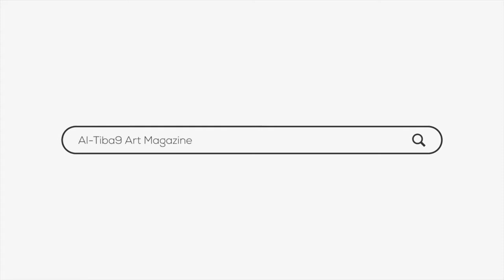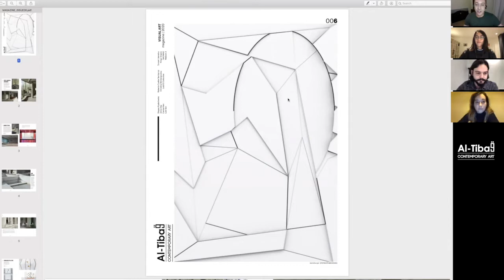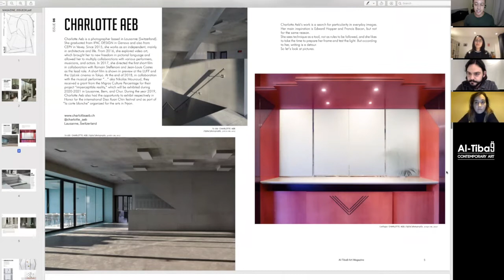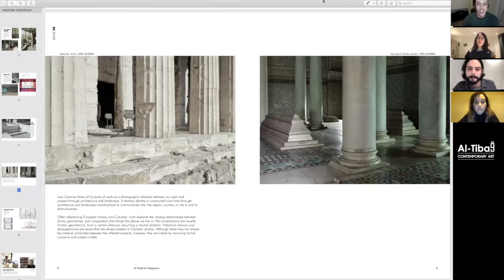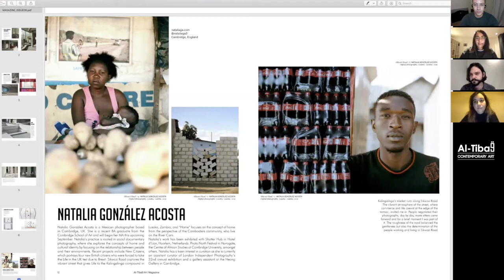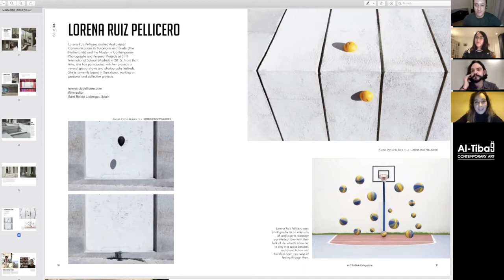ART TALK ISSUE06 Ep04 | Architecture, Physics and Society in Contemporary Art.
Al-Tiba9 Magazine ISSUE06. EPISODE.04 dedicated to Photography.
Live interview with Iván Cáceres, Natalia Gonzalez and Lorena Ruiz about Architecture, Physics and Society in Contemporary Art with Al-Tiba9 curator, Mohamed Benhadj.

ARTIST |
Iván Cáceres

CURATOR |
Mohamed Benhadj

Al-Tiba9 art magazine is an established creative publication covering artists with a high focus on contemporary art and those holding a detailed vision of the future. This issue, curated by Mohamed Benhadj, features artworks in Digital art, Light design, photography, painting, sculpture, fashion, conceptual projects, and architecture.